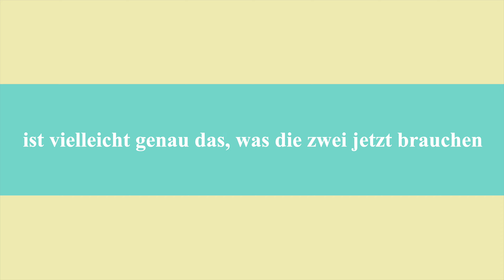Kreta is calling TRAILER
Hi ihr Lieben, danke fürs einschalten :)

hier ist der Trailer zu unserem ersten YouTube Video.